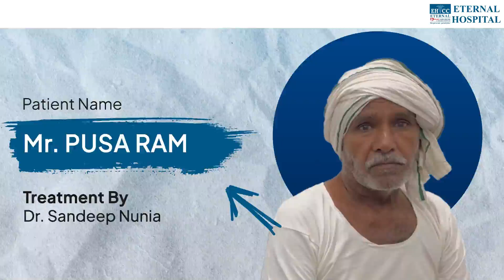Eternal Hospital | Patient Testimonial | Mr. Pusa Ram | Dr. Sandeep Nunia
Watch Dr. Sandeep Nunia, one of our esteemed urologists, share the experience of Mr. Pusa Ram and how our patient-centric approach and cutting-edge facilities assisted him in recovering from his illness at Eternal Hospital. We are proud to have been able to assist Mr. Pusa Ram in his recovery and appreciative of the opportunity to serve him.

𝐒𝐨𝐦𝐞 𝐨𝐟 𝐭𝐡𝐞 𝐡𝐢𝐠𝐡𝐥𝐢𝐠𝐡𝐭𝐬 𝐨𝐟 𝐭𝐡𝐞 𝟐𝟎𝟐2 𝐢𝐧𝐜𝐥𝐮𝐝𝐞:

- 54,878 lab investigations in September